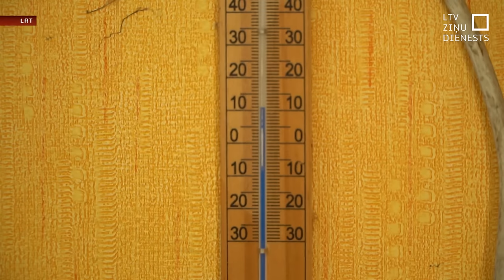Bargajā salā Latgalē istabās 10 grādu, satraucas par senioriem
Šis rīts, kā prognozēts, valsts lielākajā daļā uzausa aukstāks par -20 grādiem. Austrumu novados sals dažviet sasniedza pat -30. Plus desmit grādu istabā, daudzas jakas mugurā, visu dienu zem segas – tāda ir realitāte Jevģēnijai Ozolmuižas pagastā Latgalē, kur piedzīvots aukstums -32 grādi. Bargais sals raisījis bažas par vientuļajiem senioriem, kuriem pašu smagā nasta ir malkas sagāde un pienācīga kurināšana, lai istabās  būtu silts.